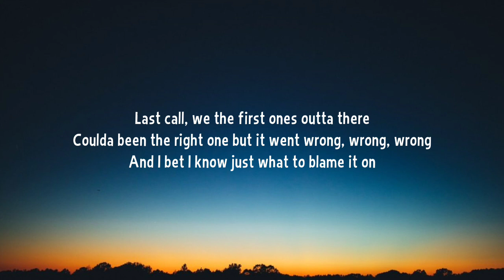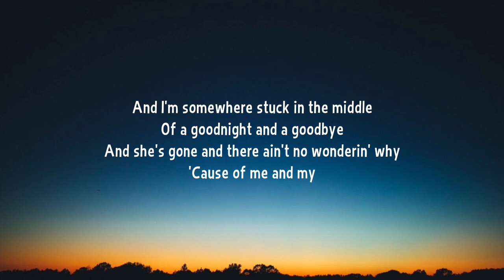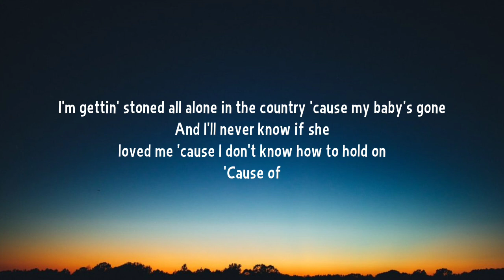Morgan Wallen - Good Girl Gone Missin’ (Lyrics)